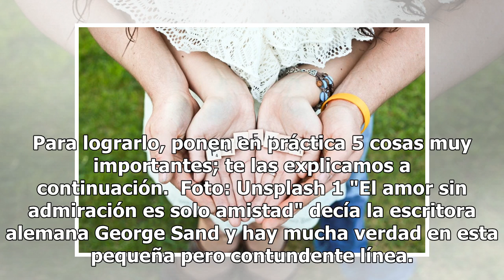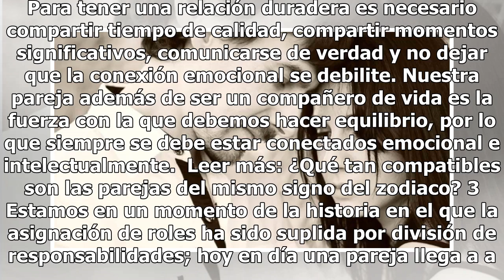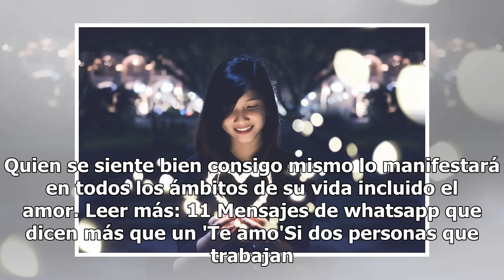5 secretos de las parejas duraderas que debes aplicar a tu relación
5 secretos de las parejas duraderas que debes aplicar a tu relación

Foto: Unsplash No existe relación ni pareja perfecta; por más amor e intereses en común que se tengan con otra persona, involucrarte emocionalmente es un desafío que no todo el tiempo será fácil de superar. Sin embargo, las parejas duraderas llegan a serlo porque saben identificar los pequeños defec...